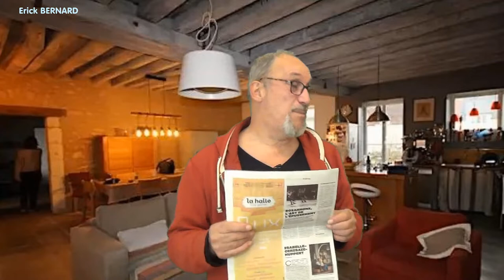Ca commence à coûter cher !! 😡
Règlement de compte dans le couple

Merci d'avance  ;-)